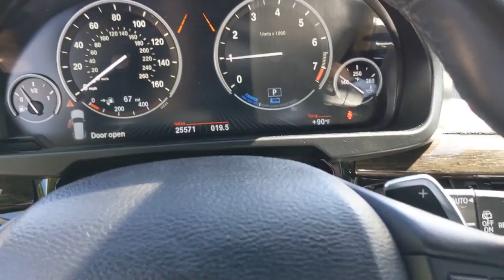2018 BMW X5 Los Angeles, Encino, Sherman Oaks, CA 21W02199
Dark Graphite Metallic Used 2018 BMW X5 available in Van Nuys, California at Center BMW. Servicing the Los Angeles 90077, Encino 91316, 91436, Sherman Oaks 91403, 91423, CA area.
2018 BMW X5 xDrive40e iPerformance - Stock#: 21W02199 - VIN#: 5UXKT0C51J0W02199

Center BMW
5201 Van Nuys Blvd